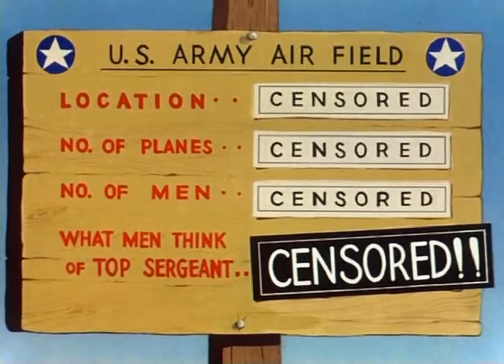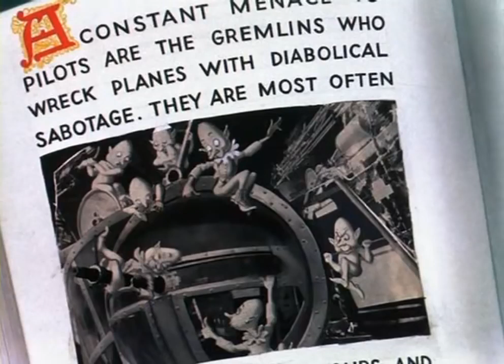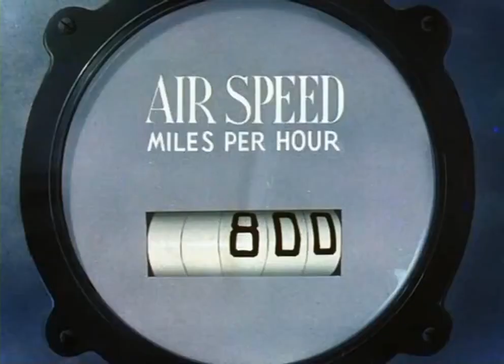Falling Hare (1943) ! Merrie Melodies_Cartoon Movies ! Public Domain !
Title: Bugs vs. Gremlin! Falling Hare (1943) | Public Domain Looney Tunes

Description:

Buckle up for some high-flying hijinks with Bugs Bunny in this hilarious Merrie Melodies cartoon, "Falling Hare" (1943)! This action-packed short features Bugs facing off against a mischievous gremlin who's sabotaging a wartime military aircraft. Can Bugs save the plane and outwit the pesky gremlin, or will they both end up in a tailspin?

This classic cartoon is packed with Bugs Bunny's signature wit, wacky antics, and plenty of laugh-out-loud moments. See Bugs take to the skies for a battle you won't forget!

Public Domain: This film is considered to be in the public domain, meaning it is free to use and share.

This video, "Bugs vs. Gremlin! Falling Hare (1943) | Public Domain Looney Tunes ", is uploaded as part of the public domain. The film itself, "Falling Hare" (1943), is considered to be in the public domain in the United States and many other countries. This means that the copyright has expired or was never properly registered, allowing anyone to use the film for any purpose, including uploading it to YouTube.